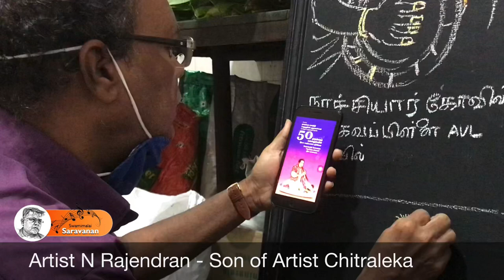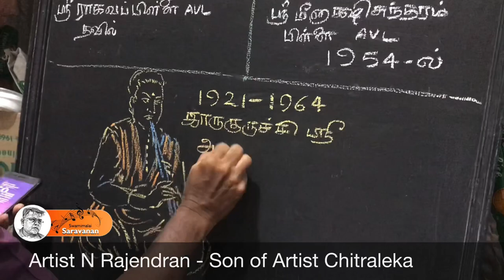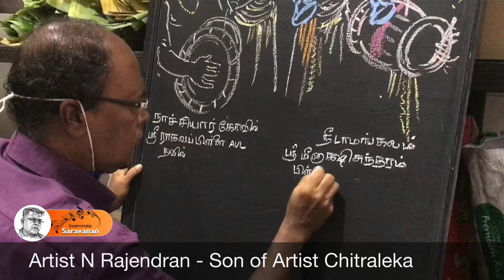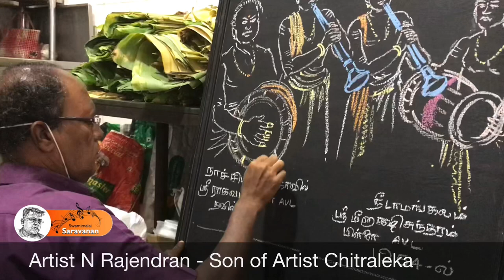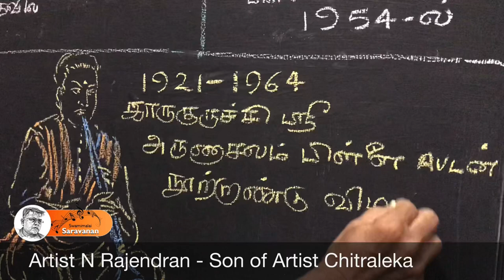Artist N Rajendran - Son of Artist Chitraleka